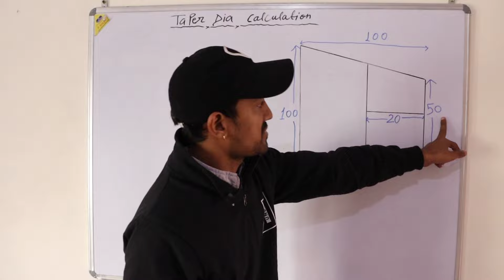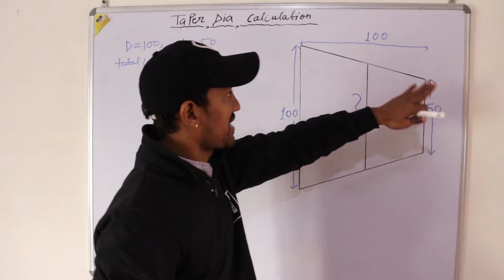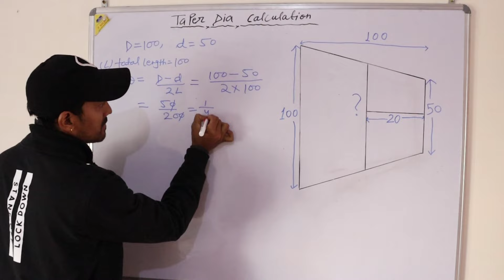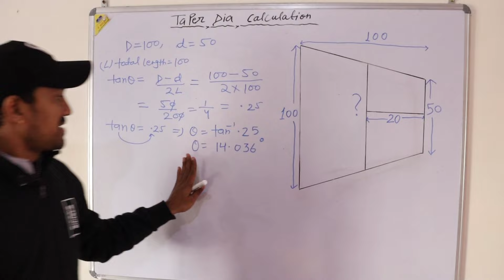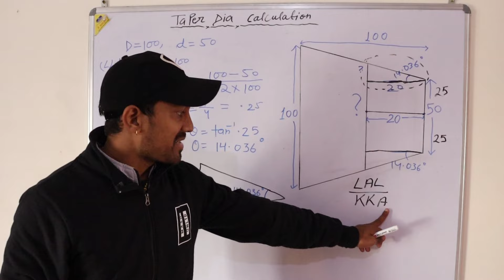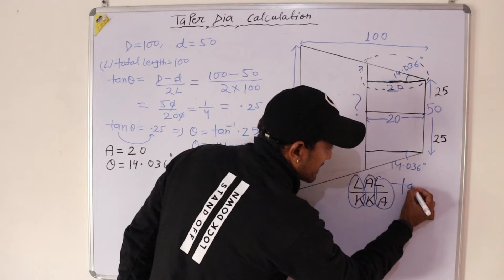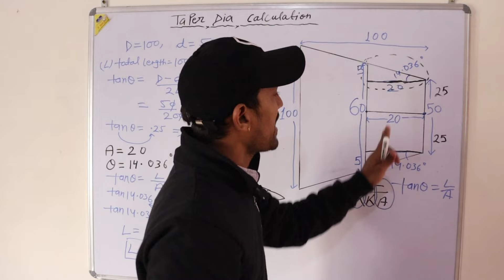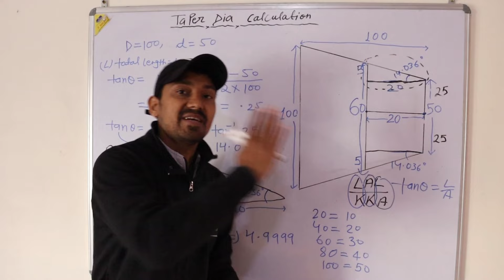How To Calculate Taper Dia || Taper Dia Calculation || Taper Dia Calculation Formula CNC PROGRAMMING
Hello friends, in this video we have discussed about Taper Dia Calculation with formula, watch full video till the end to learn all important key points, if you have any query then comment below, and all useful links given below.

Join Our Telegram Channel For New Video Updates & Problems Queries

👉👉 Chamfer Programming with 30 Degree Angle Video our
dear  me

Video Tags -